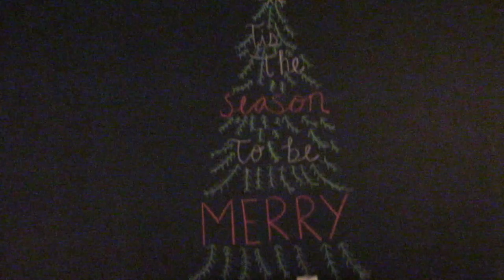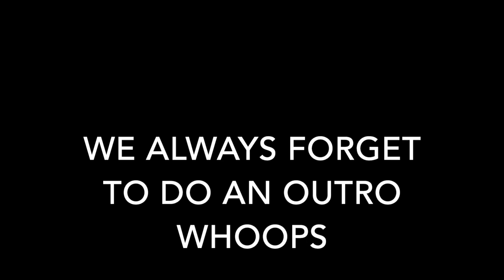Christmas Festivities Vlog!!!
We did some Christmas shopping, went to a Christmas parade, built a gingerbread house, decorated our tree, and made cookies!!! ONLY 15 MORE DAYS 'TIL CHRISTMAS AHHHHH